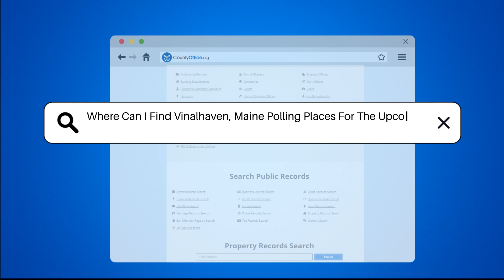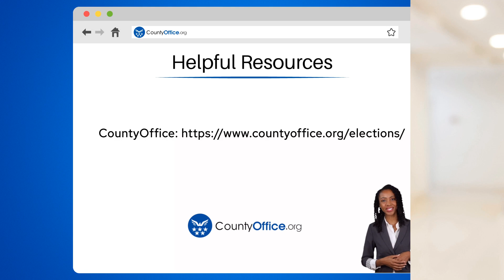Where Can I Find Vinalhaven, Maine Polling Places For The Upcoming Election? - CountyOffice.org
Where Can I Find Vinalhaven, Maine Polling Places For The Upcoming Election? In this video, we delve into the essential topic of finding Vinalhaven, Maine polling places for the upcoming election. Vinalhaven, located in Knox County, boasts multiple polling locations designated by the town government. These sites are typically housed in public facilities such as schools or community centers. To pinpoint the exact polling places for the impending election in Vinalhaven, simply reach out to the Vinalhaven Town Clerk's Office. This pivotal office oversees election organization and can furnish you with the pertinent details on where to cast your vote based on your address. It's crucial to confirm your designated polling place in advance to guarantee a seamless voting process on Election Day.